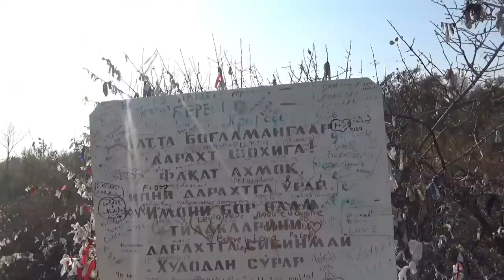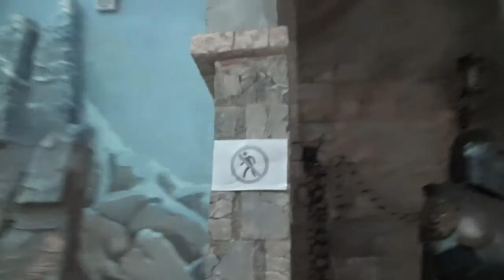WARNING COVID-19. Long-awaited meeting. (uzoq kutilgan uchrashuv)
We've been under lockdown since March 2020 and been looking forward to meeting each other for a long time. After being on our own, we decided to meet up in October. It was difficult to choose the right place and shared so many stunning places and chose Tashkent Botanical garden for the first spot, next Turkish restaurant and finally Ice Skating. I think you'll like it. Enjoy for the moment and Live as you want.

Biz 2020 yil martidan beri karantinda edik va uzoq vaqt davomida bir-birimiz bilan uchrashishni orziqib kutdik. O'zimiz yolg'iz qolganimizdan keyin, oktyabrda uchrashishga qaror qildik. To'g'ri joyni tanlash qiyin edi va juda ko'p ajoyib joylarni baham ko'rdi va birinchi o'rin uchun Toshkent Botanika bog'ini, navbatdagi Turk restorani va nihoyat Muzli Konki uchishni tanladi. O'ylaymanki, bu sizga yoqadi. Hozirgi lahzadan rohatlaning va xohlaganingizcha yashang.

DIQQAT: Ushbu videodegi joylar homiylik qimagan.